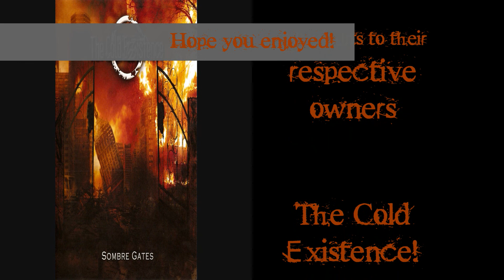The Cold Existence - Utopia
The Cold Existence - Utopia off the album Sombre Gates
Some great relatively unknown melodic death metal

No copy write infringement intended, used here to expose this band to people.

In 1080p, the blacks are black, the edges are crisp and sharp and, the audio is crystalline. All my future music uploads will be presented in HD 1080p I hope you will enjoy.